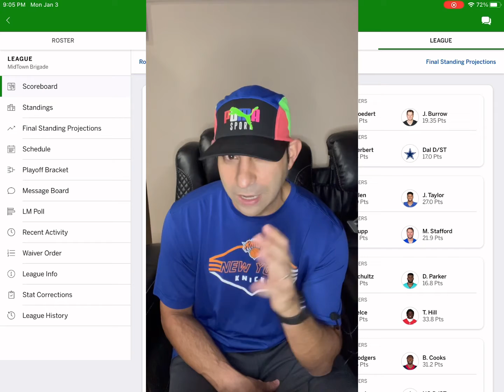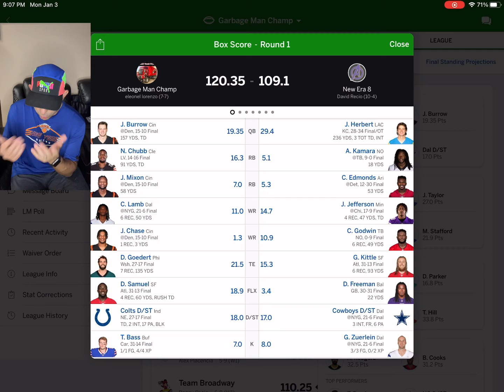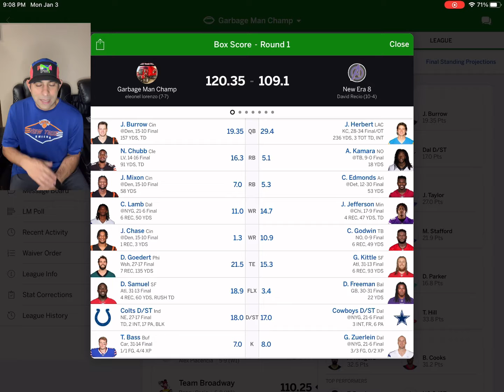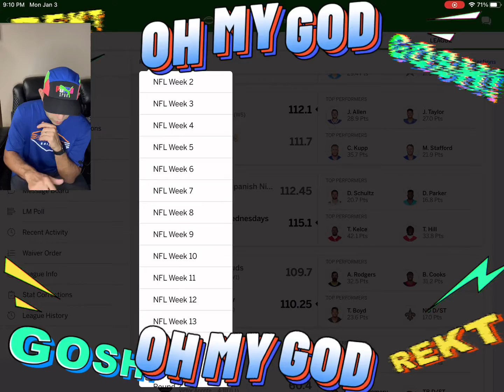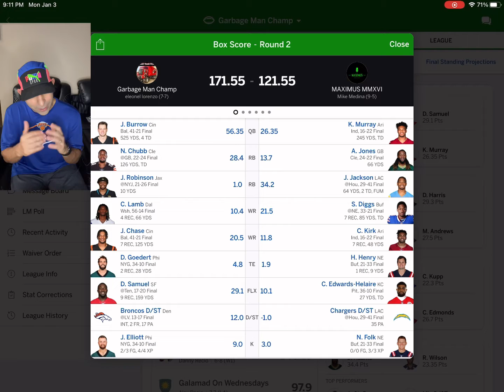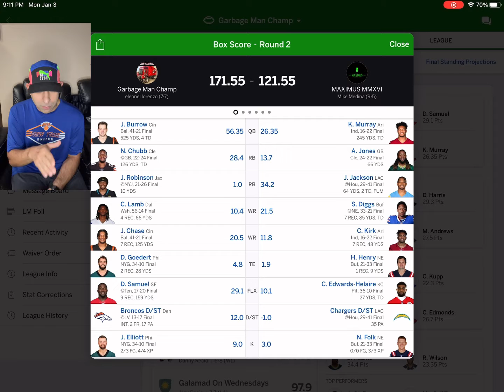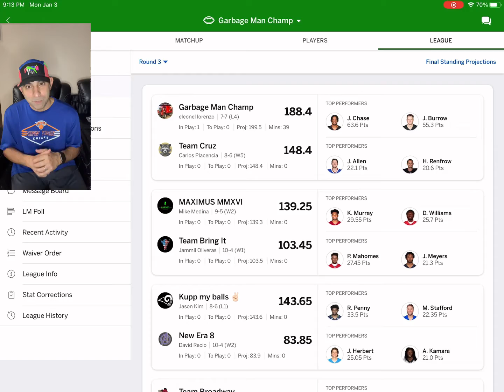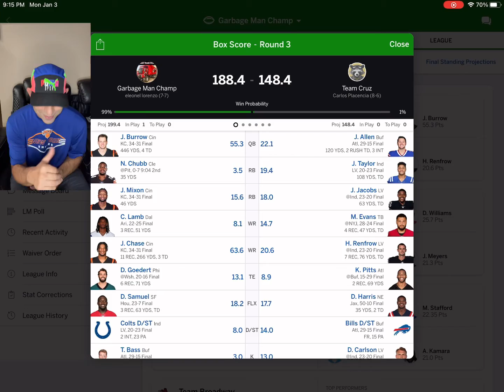Mid-Town Brigade postseason Recap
My fantasy football league the Mid-Town Brigade postseason Recap. I recap the two playoff rounds and the Championship round. Fantasy football 2021 season in the books.